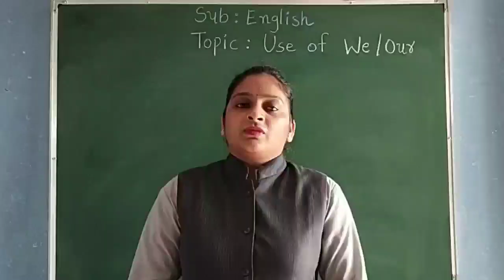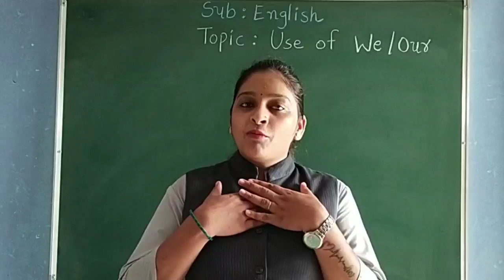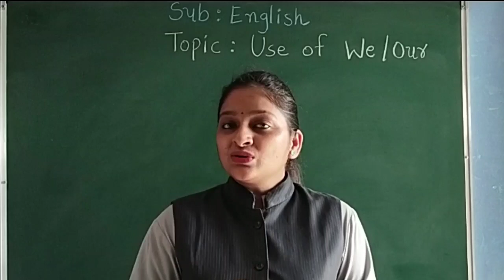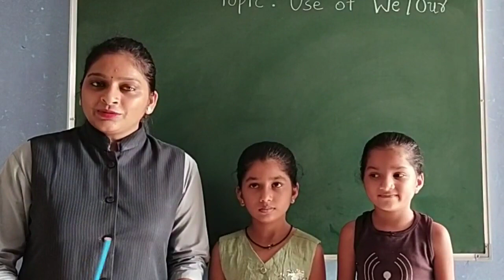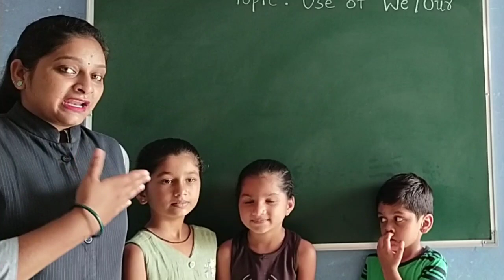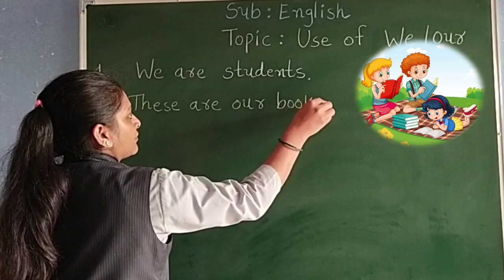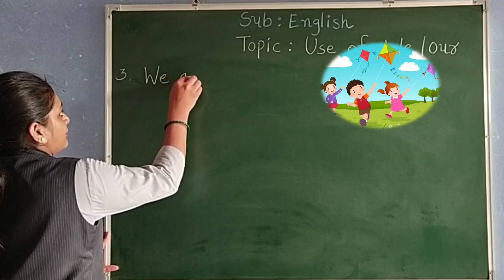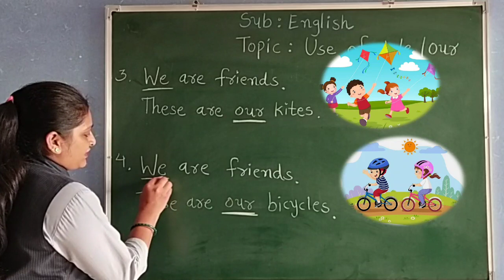GUJ MED STD 2 ENGLISH TOPIC USE OF WE OUR